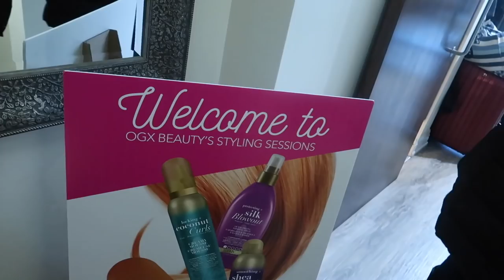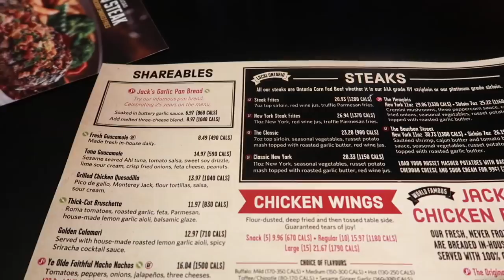SALON EXPERIENCE ON MY NATURAL HAIR!